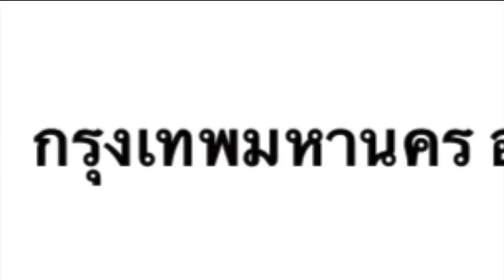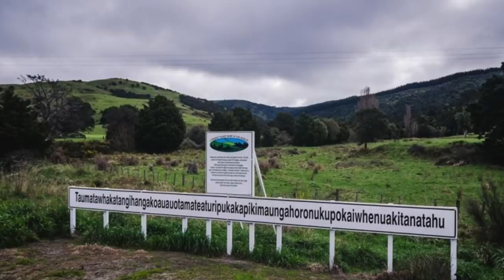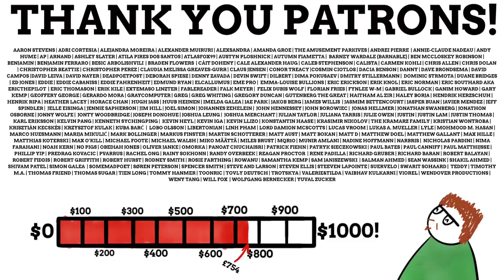Why Is Krung Thep Called Bangkok In English?